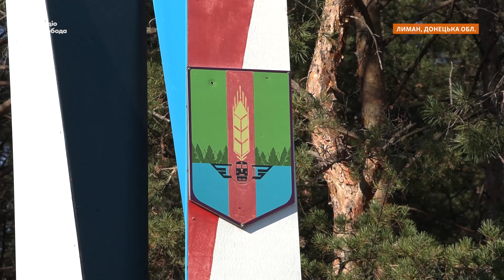Без тепла і світла у розбитих оселях: жителі Лиману оговтуються після окупації | Донбас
Наразі у деокупованому Лимані мешкають близько 5 тисяч мирних жителів. Переважна більшість приватних та багатоквартирних будинків пошкоджені або зруйновані. Люди не мають чим обігріти свої оселі, тому виживають завдяки гуманітарній допомозі.